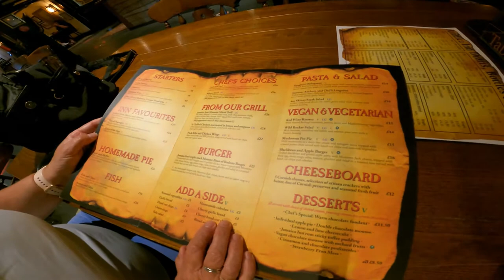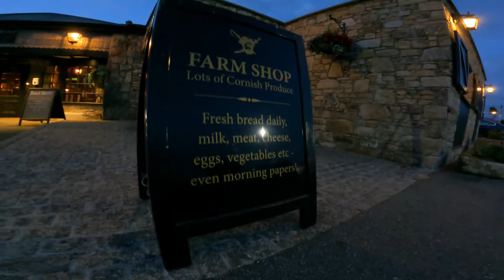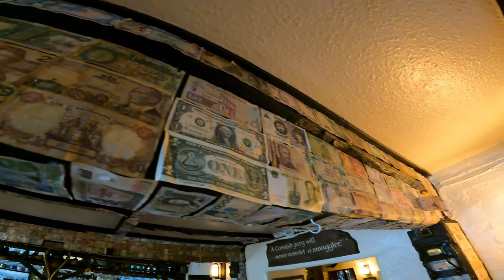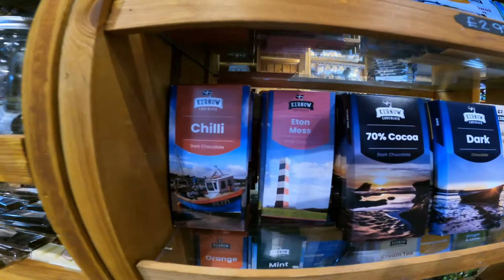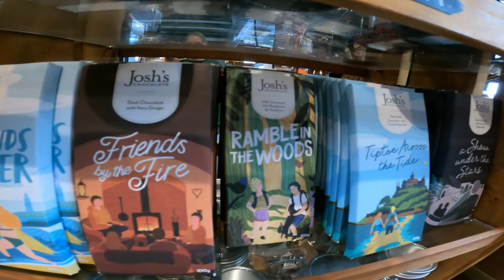Motorhome Stopover, Camperstop, Stellplatz, @ Haunted Jamaica Inn Bodmin Moor Cornwall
For our first Stop Over

Automatic gearbox.
Twin Beds.
2\11litre Gaslow LPG.
2\ Universal EZ folder 16 Bicycles 🚲 😎
✅Apps
MyLPG.eu
Campercontact
Park4night
Top Platz